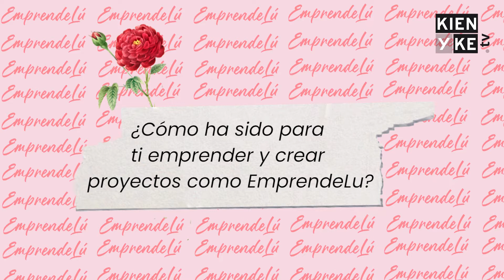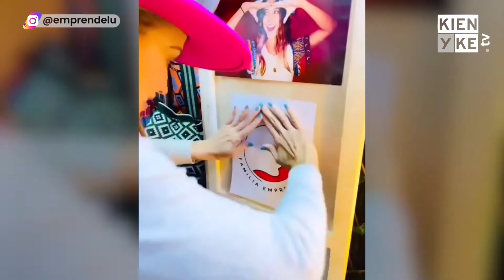Fanny Lu y el proyecto con el que busca empoderar a emprendedoras colombianas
Kienyke.com conversó con la artista colombiana Fanny Lu sobre Emprende Lu, el proyecto que busca empoderar a muchas mujeres colombianas que sueñan con su propia empresa.